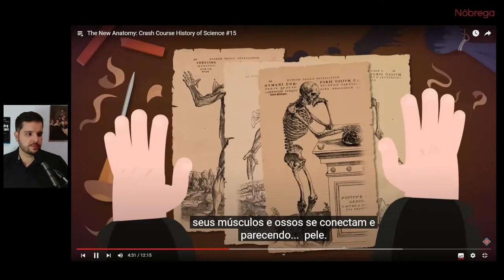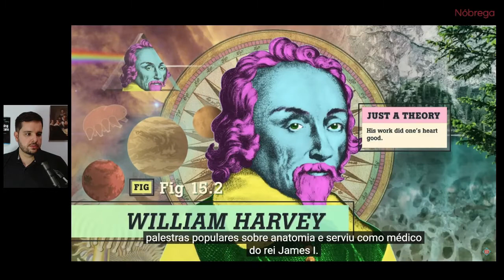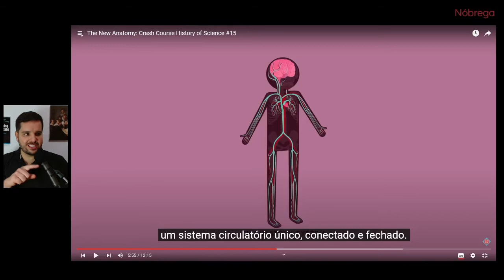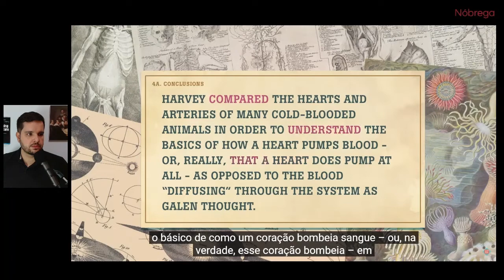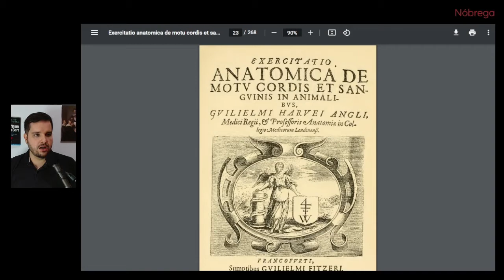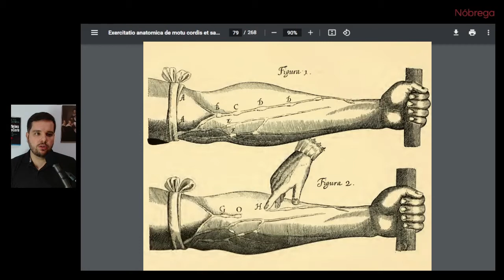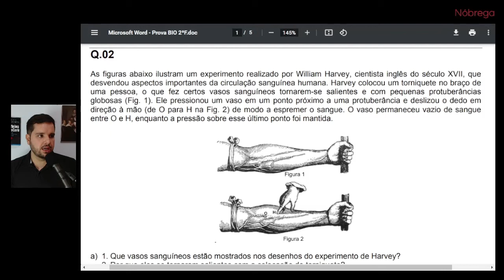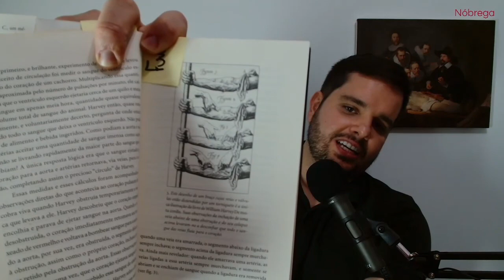William HARVEY e a CIRCULAÇÃO DO SANGUE: descobrimento do SISTEMA CIRCULATÓRIO | "DE MOTU CORDIS"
Neste vídeo falamos sobre William Harvey e a circulação humana, para isso utilizamos um vídeo do Crash Course History of Science, um vídeo sobre o experimento de Harvey, o próprio livro “De Motu Cordis”, uma questão da FUVEST de longínquos 2007 e o livro sobre as maiores descobertas da medicina.

Lembramos, conforme mostra o livro sobre as grandes descobertas da medicina (vide referências), que na realidade William Harvey foi antecedido por Servet, por Colombo e por Cesalpino no tema da circulação humana, e não foi tão pioneiro como vários livros e vídeos em língua inglesa tentam nos fazer crer. Na realidade William Harvey talvez tenha sido, isso sim: um dos primeiros médicos e cientistas ingleses a fazer uma grande descoberta na área de circulação humana.

Linha do tempo do vídeo:
(00:00) Introdução sobre o conteúdo que abordaremos à respeito de William Harvey
(01:02) Crash Course: William Harvey e a circulação do sangue
(10:03) Simulação do famoso experimento de William Harvey sobre o sistema circulatório humano
(11:27) DE MOTU CORDIS, o livro publicado por Harvey sobre o funcionamento do sistema circulatório humano, e sua famosa imagem publicada sobre seu experimento
(12:10) Ùnicas imagens ilustrativas publicadas no livro do William Harvey: experimento sobre sistema circulatório
(14:49) Questão da Fuvest 2007, segunda fase de Biologia, que traz a imagem de Harvey e aborda no vestibular o tema de medicina relacionado ao sistema circulatório humano
(17:02) Livro sobre as dez maiores descobertas da medicina que traz mais detalhes sobre a descoberta do William Harvey

Link para livro de autoria de William Harvey “Exercitatio Anatomica de Motu Cordis et Sanguinis in Animalibus”:

Link para questão da FUVEST 2007 sobre experimento de Harvey:
Link para vídeo do canal em que falamos da introdução ao conceito do "Nullius in verba":

Gostou do quadro da parede? Para também ter uma réplica da tela "A Lição de Anatomia do Dr. Tulp", de Rembrandt: